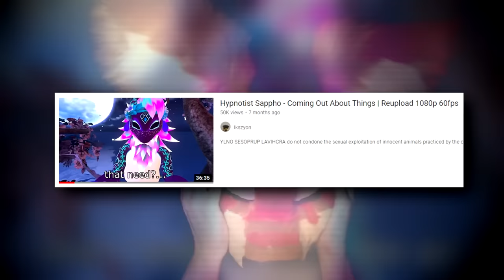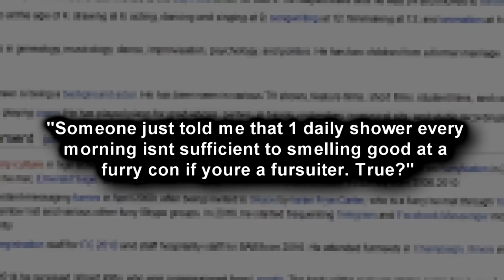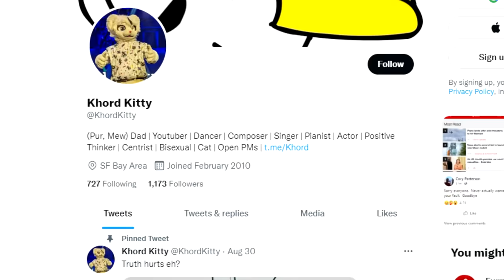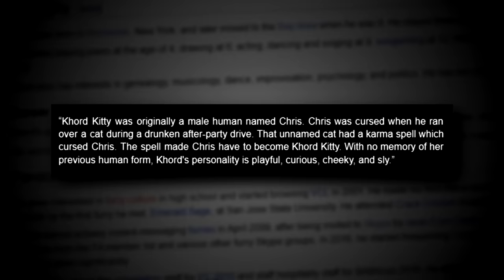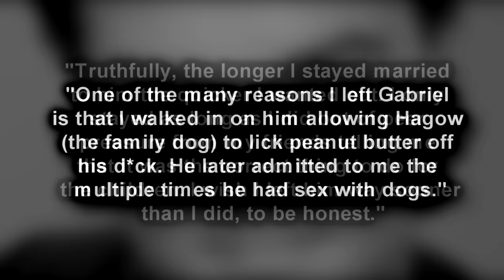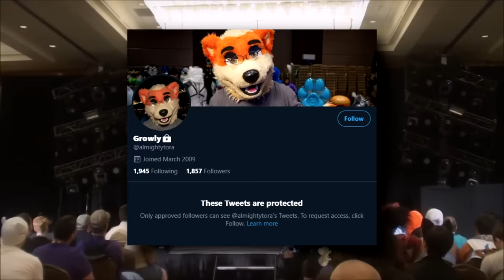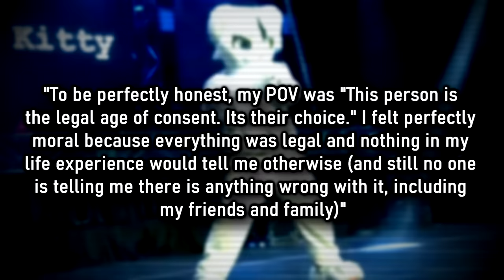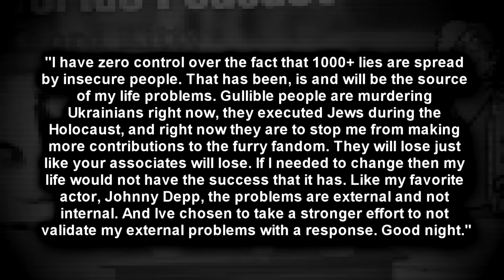The Depraved Story of Khord Kitty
KiwiFarms thread/info compiled by Wheezy Asthmatic